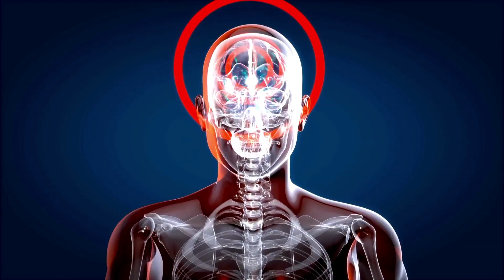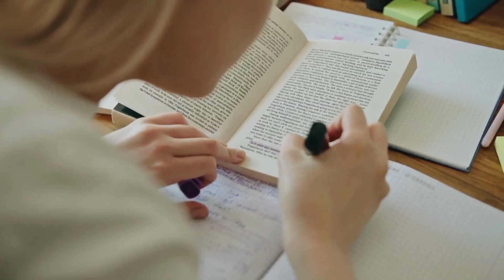Brain Tonic (Marathi)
Mental Fatigue is very common now a days. It is a condition of excessive and prolonged cognitive activity which mostly occurs due to excessive work using a computer, watching television for hours, playing games on mobile etc causes a person to lose concentration and feel lethargic. Too much stress, anxiety and fear for a prolonged time can drastically affect physical and mental health.  Proper brain functioning is very essential for mental health. Green Planet’s Brain Tonic is enriched with very powerful herbs like Brahmi, Sankhpushpi, Ashwagandha, Amla, Arunchal, Saunf, Chitrak and Kasis.It is specially formulated brain tonic to improve mental health and also help to treat mental fatigue, stress and mental retardation. These natural herbs will help you to boost your memory and concentration power. The powerful antioxidants and flavonoids present in brain tonic improve the memory capacity, focus, calmness, alertness of an individual. It improves blood circulation in the brain and supply substantial amount of oxygen to the brain, which helps improving brain and mind function.